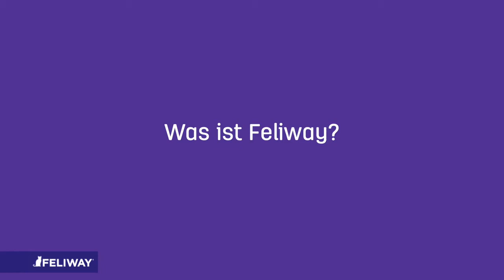Was ist Feliway und wie funktioniert es?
In diesem Video erfahren Sie was  was Feliway ist und was es für eine Wirkung bei Katzen hat.